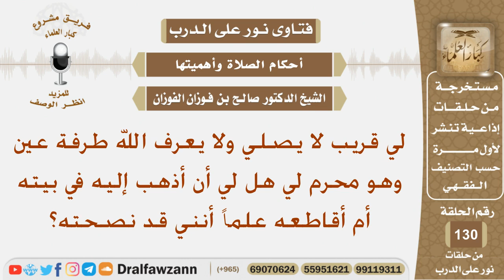لي قريب لا يصلي ولا يعرف الله طرفة عين وهو محرم لي هل لي أن أذهب إليه في بيته أم أقاطعه؟ شيخ الفوزان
نص السؤال:
لي قريب لا يصلي ولا يعرف الله طرفة عين وهو محرم لي هل لي أن أذهب إليه في بيته أم أقاطعه علماً أنني قد نصحته؟
السيرة الذاتية :
للاشتراك في قناة الشيخ صالح الفوزان

رئيس الفريق
لمشروع كبار العلماء